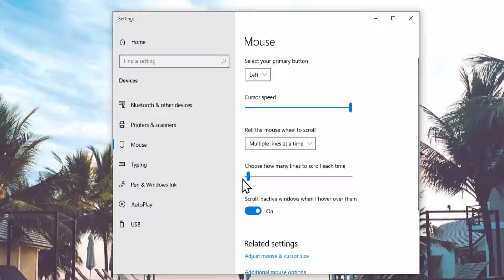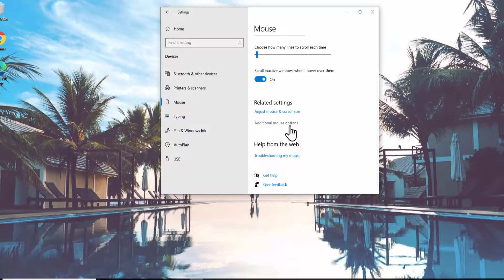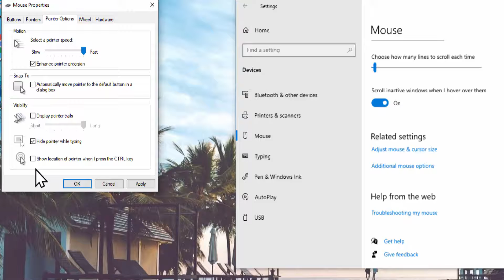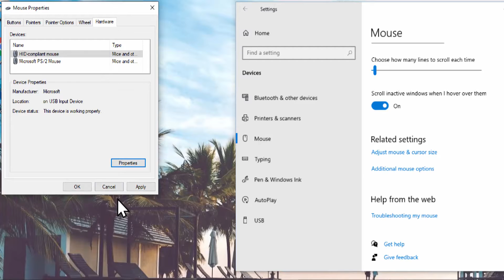Change mouse settings windows 10 [ QUICK SMART STEPS BY EXPERTS ] | eTechniz.com 👍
We explained how to change mouse settings windows 10  & methods for how to change mouse settings in laptop / mouse sensitivity settings

Topic Addressed in Video :

change mouse settings windows 10
change logitech mouse settings
how to change mouse settings in laptop
how to change mouse settings in gta san andreas
how to change mouse settings in gta vice city
how to change mouse settings in autocad
how to improve your aim
best mouse settings for gaming
improve mouse aim
how to optimize mouse for gaming
mouse optimization
best settings for gaming mouse
mouse settings windows 10
mouse optimization guide for gaming
mouse optimization for gaming 2022
how to improve mouse
aim better with mouse
mouse sensitivity settings